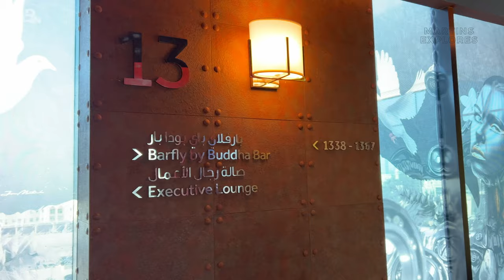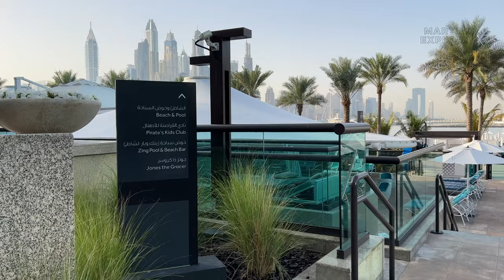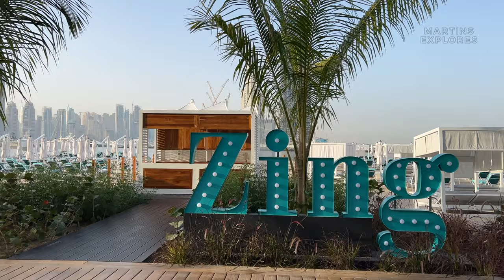HILTON Dubai Palm Jumeirah Hotel | BEACHFRONT Resort (full tour) 4K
Join me on this full tour of the Hilton Dubai Palm Jumeirah Hotel, a luxury beach resort located on West Palm Beach known as a prime luxury travel destination among Dubai's hotels and resorts. From premium rooms, incredible hotel amenities, a private beach to stunning ocean views.

Chapters:
0:00 - Intro
0:05 - Entrance
0:32 - Lobby
1:07 - Elevators
1:33 - Bedroom/Bathroom
3:54 - Breakfast
5:30 - Executive Lounge
6:18 - Barfly by Buddha Bar
6:27 - Claw BBQ
6:41 - Meeting room
7:04 - Spa
7:25 - Gym
8:22 - Pool
8:47 - Zing Pool Bar
10:04 - Beach

Music